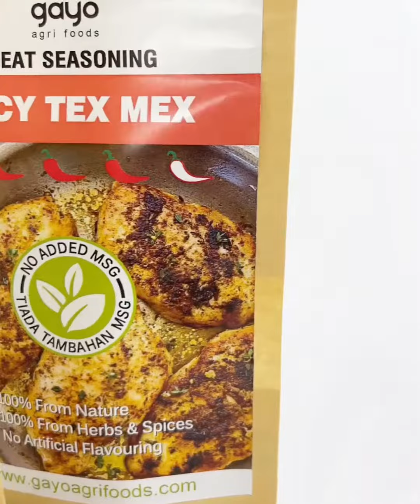GAYO, BEST SUPPLIER & COMMERCIAL SUPPORT FOR SEASONINGS, SPICES & HERBS.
Gayo Agri Foods has taken the leap to help others go COMMERCIAL. Supplying quality seasonings, spices &
herbs!

Now, Gayo is helping restaurants, grocery stores and wholesalers craft special blends, create private labelling
& bottling, to get it going for your business. We make it happen for you. Let us help you explore possibilities.

Best supplier of quality seasonings, spices & herbs…anyone, anytime & anywhere!